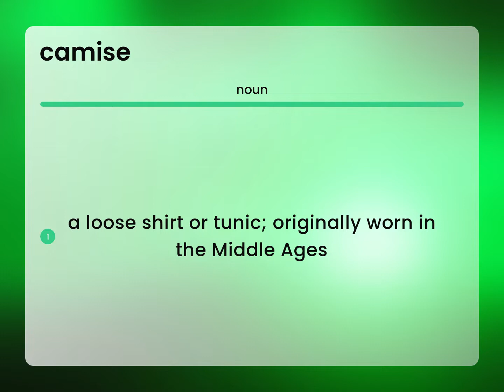Camise | CAMISE definition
Meaning of CAMISE

Susan Miller (2023, March 9.) What is Camise definition?